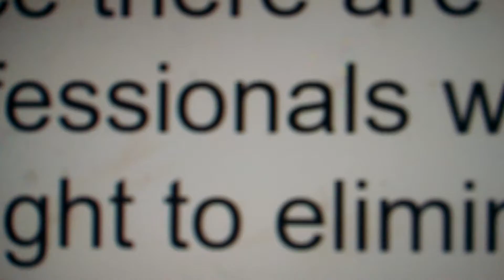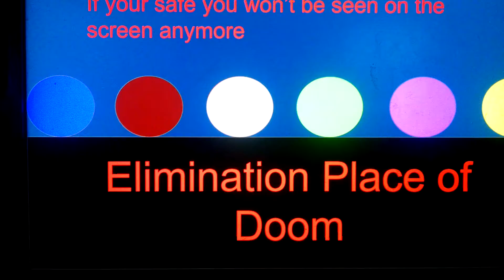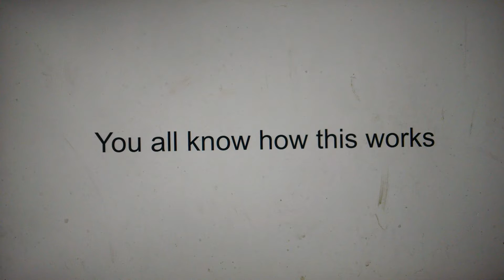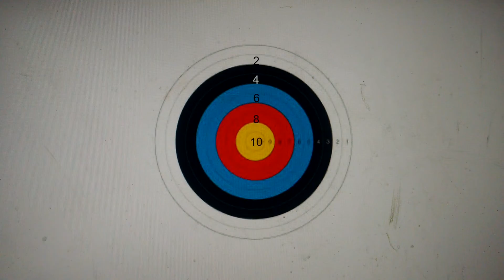Camp Colors 11a